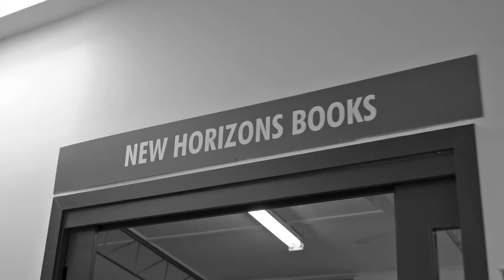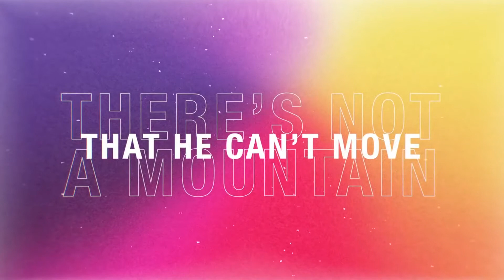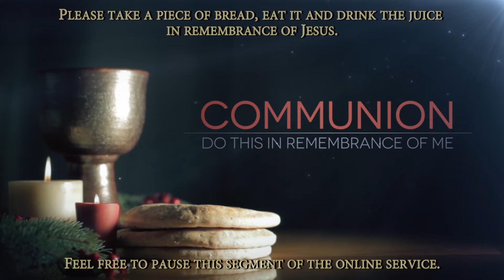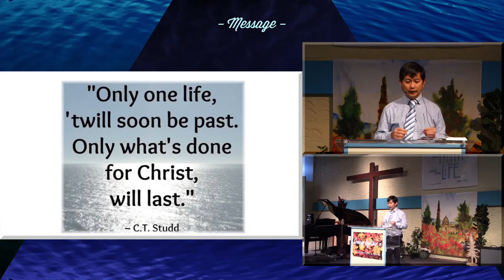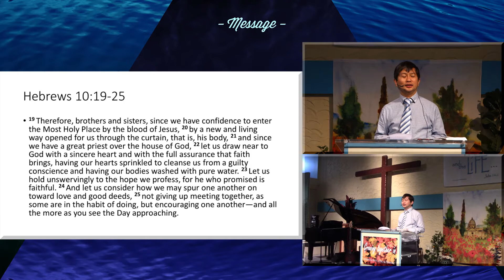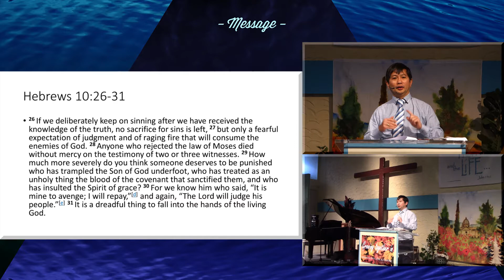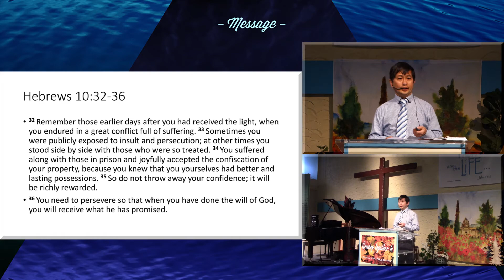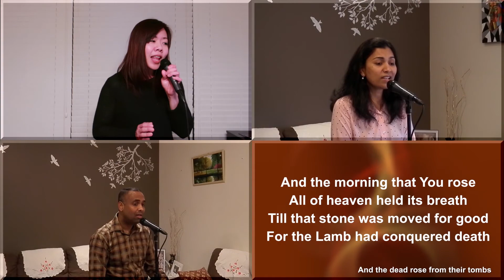MCCoC Sunday 19th July 10AM Service